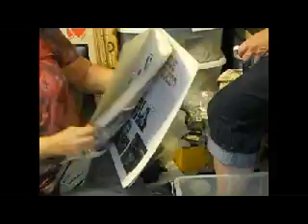Estate Sale Pros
Mother & Daughter Pick For Clients Every Day
Locals bring in bins and truck fulls for the women to go through to determine if there is value in anything they have held onto.  Often Gramma has said to keep these things!  We have a 12,000 sq ft warehouse and do on-site estate sales.  Watch the antics!